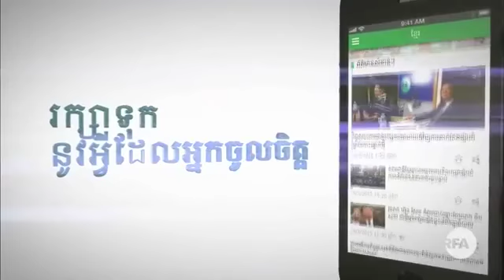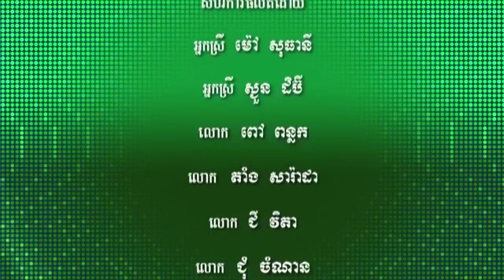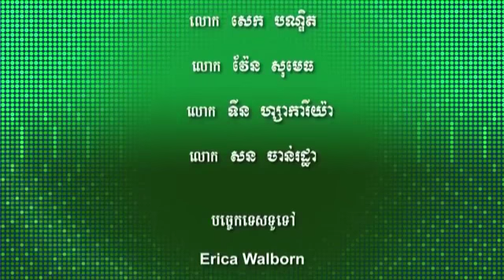កម្មវិធីទូរទស្សន៍អាស៊ីសេរីសម្រាប់ថ្ងៃទី២២ ខែធ្នូ ឆ្នាំ២០១៧,By Neary khmer